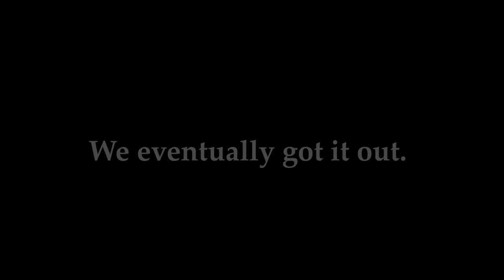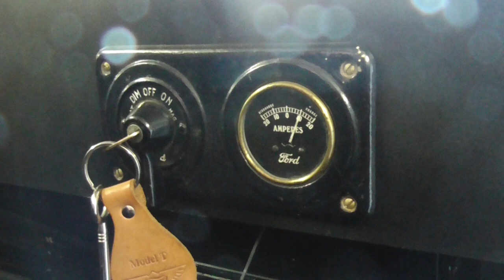Model T Generator Repair. PLUS: Driving the Thing!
As teasered before, it was now my job to refurbish my friend's Model T Generator.
Luckily, it didn't need any coil rewinding while still making for an interesting repair.
And as a reward, I even got a go at driving the Model T Ford myself!